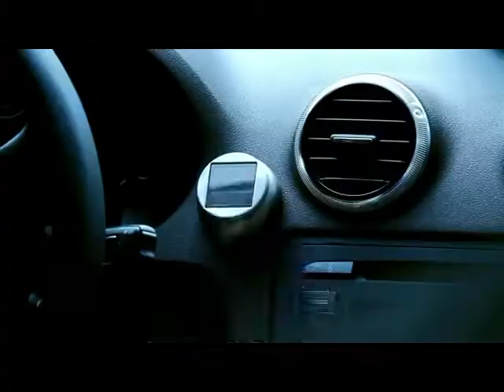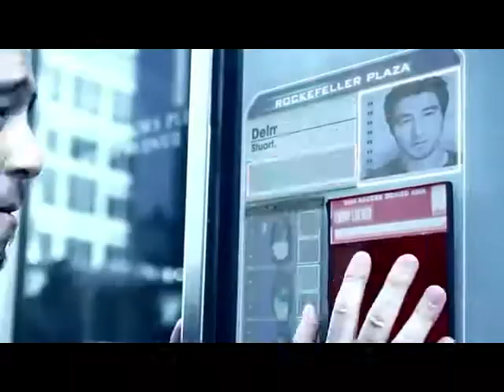Hang On Now -80's 12inch Dance Mix / Kajagoogoo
Chick Norman's REMIXZ Revival 22th Remix
Kajagoogoo [ Hang On Now ] Remix Made 2014's
From Album 1983's [ White Feathers ]